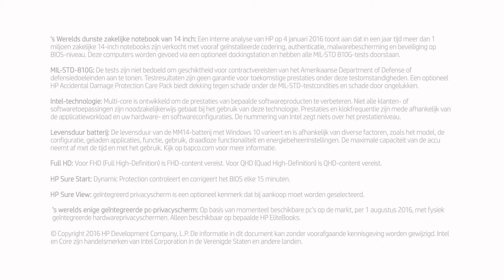HP EliteBook 1040 met HP Sure View - Alles wat een zakelijke Ultrabook™ moet zijn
De stijlvolle uitstraling van de HP EliteBook 1040 Ultrabook™[2] past bij de innovatieve prestatie-, beveiligings- en beheerkenmerken die u helpen uw beste werk te leveren.